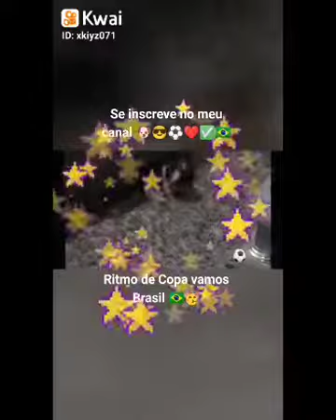Shih Tsu Desenvolvimento dos 2 meses até os 3 anos.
Naco e Susy cotidiano da vida de Shih Tzu muito amados ❤️🙏🏻🐶